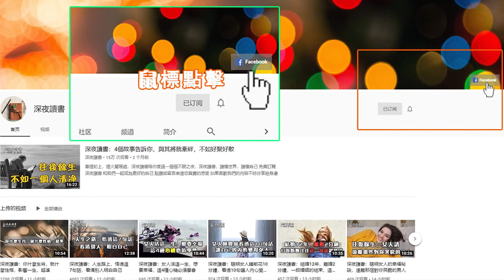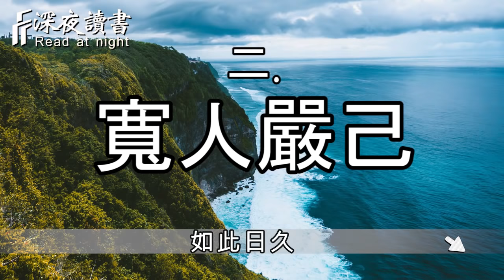懂得寬容，人生自開福源！不要讓福氣白白流失【深夜讀書】